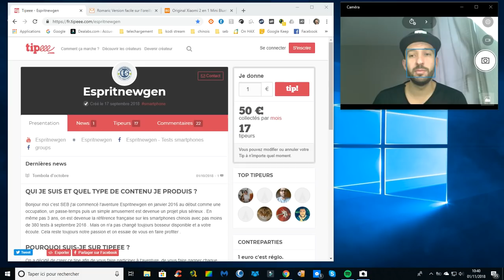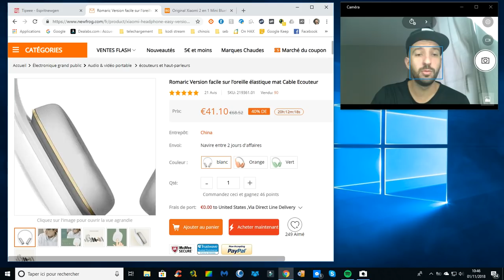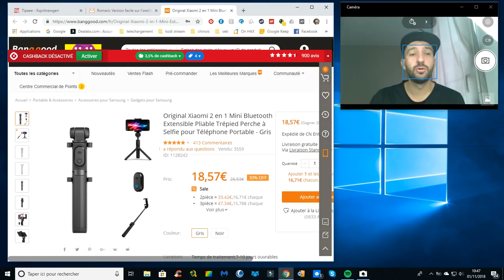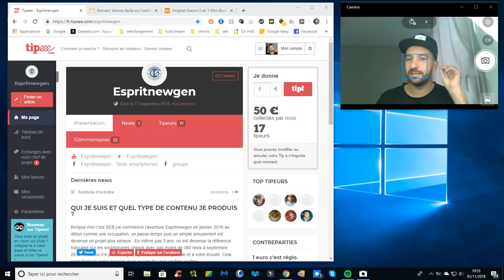Tombola de Novembre pack xiaomi.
Produits du mois

-Nous conctacter:

-devenez tipeur de la chaîne
1 tombola par mois.
Prioritaire sur les achats des produits tester.
Des mails de news. Les actus et les réservations à venir.

Contact marketing et partenariat :
Skype : live:vivleceliba